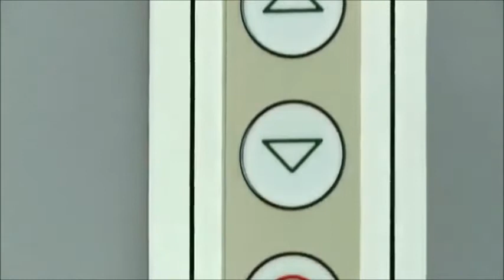POUYA X FAT NICK - TORCH (music video)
Not the sick music, neither the fucking home elevator shit (its cool though)